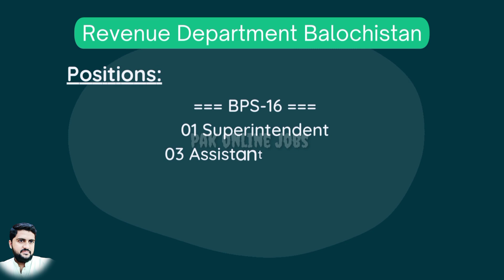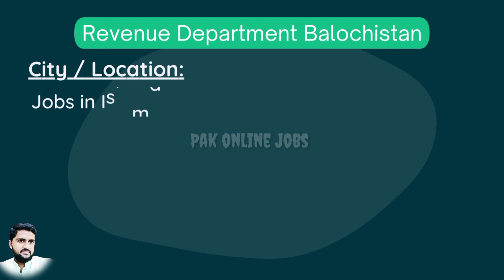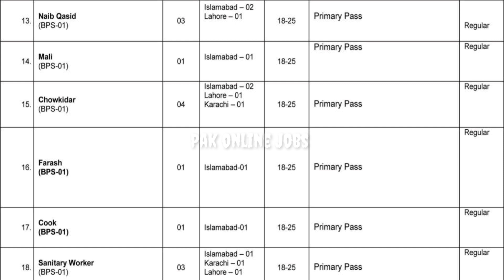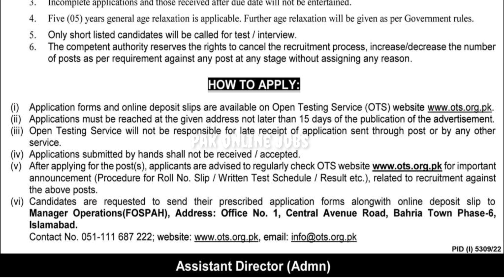Federal Ombudsman Secretariat Jobs 2023 || OTS Apply Online FOSPAH Latest || Pak Online Jobs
Positions:
=== BPS-18 ===
01 Legal Advisor
01 Deputy Director (Admin)
01 Publication Officer
=== BPS-17 ===
01 Assistant Publication Officer
01 Assistant Director (Admin)
=== BPS-16 ===
01 Superintendent
03 Assistant Registrar
01 Assistant Private Secretary
01 Assistant Incharge
=== BPS-14 ===
05 Stenotypists
=== BPS-09 ===
03 Lower Division Clerk
=== BPS-04 ===
05 Drivers
=== BPS-01 ===
03 Naib Qasid
01 Mali
04 Chowkidar
01 Farash
01 Cook
03 Sanitary Workers

City / Location:
Jobs in Islamabad
Jobs in Peshawar, KPK